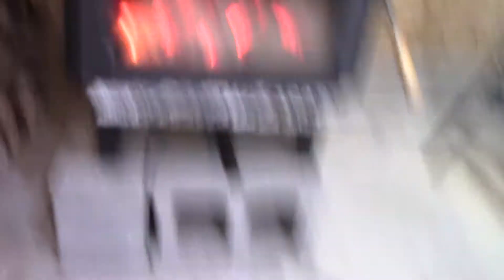Snaring Wolf and Fox In Northern Ontario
Come along on our trapline as we do another trap check. In this video we catch a nice female wolf a male red fox in snares.